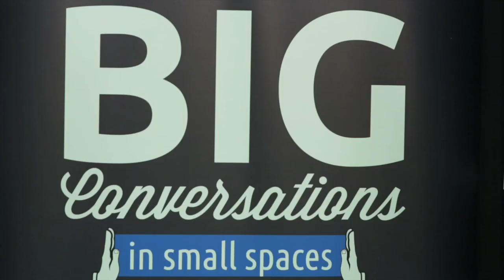Exponential 2015: Big Conversations in Small Spaces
Exponential 2015 presents "Big Conversations in Small Spaces", a show where Eric Bramlett has big conversations in small spaces with speakers from Exponential - this episode: JD Greear, Michael Frost, and Mario Vega. Featuring Obe Arellano as the Interpreter.